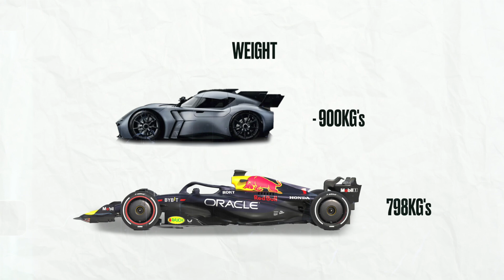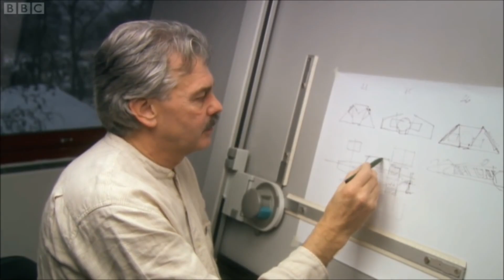How A Car With No Engine Is Faster Than F1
The McMurtry Spierling is the fastest production car ever made, faster than F1 cars even owing to its state of the art fan system that gives it 2000kg of downforce when the driver needs it. The Spierling destroyed Nick Heidfeld's Goodwood Hill Run Record by 2 seconds confirming what many suspected- this car is the future. Driven by ex F1 driver Max Chilton, it will be going for the record at the Goodwood Festival of Speed again this year. In this video we look how an electric vehicle without an engine is faster than an F1 car.